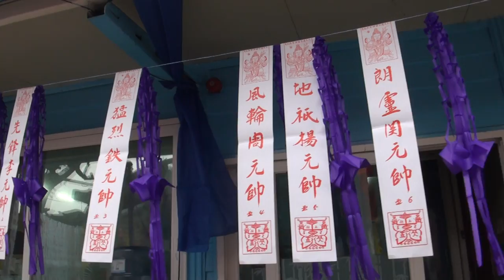송보살 굿당 신년맞이재수굿 편집자 장털보